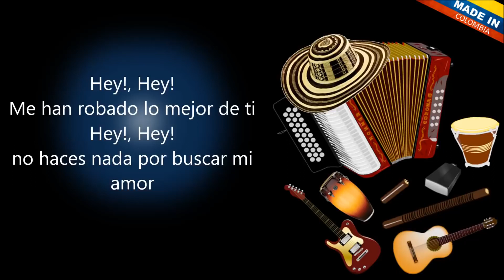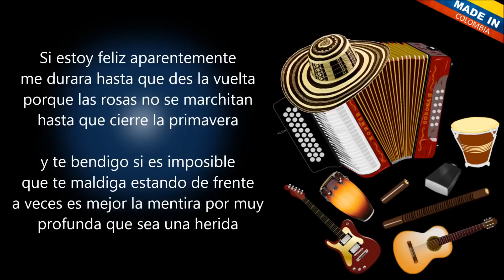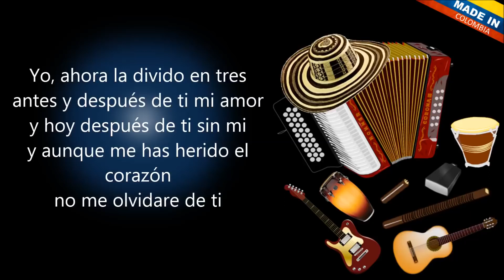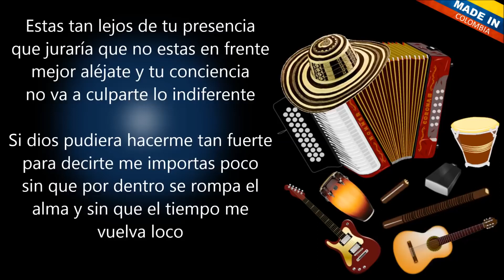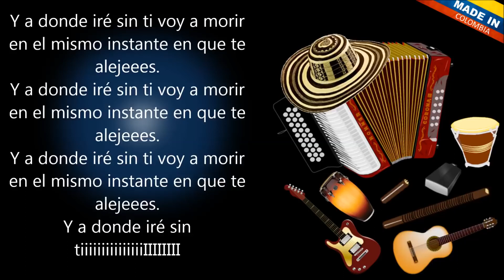A Donde Iré Sin Ti - HEBERT VARGAS & LOS GIGANTES DEL VALLENATO